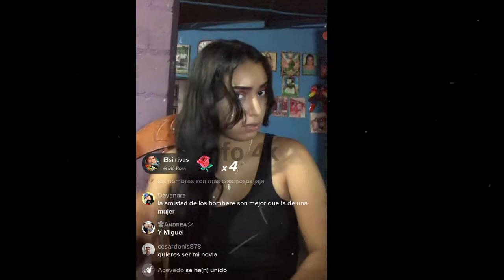JESSICA - SI ME ENAMORE DE NANO - CONFIO MAS EN LOS HOMBRES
Nano
Nano Nano
nano nano
pizzero
Pizzero
Nayeli